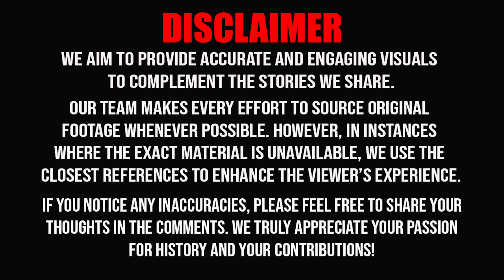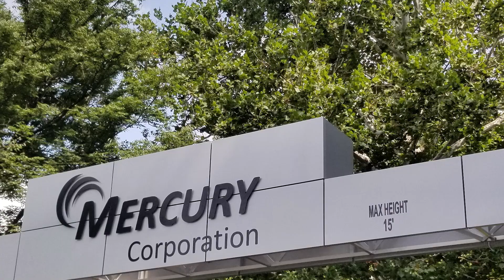The Shocking Truth Behind Why the Chevy 350 V8 Engine Is No Longer in the Corvette C5!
The Chevy 350 V8 — one of the most beloved engines in American automotive history — once powered everything from sports cars and pickups to boats. But then it quietly vanished from new vehicles… Why?
In this video, we uncover the full story behind the rise and fall of the Chevy 350, from its 1955 origins to being replaced by the modern LS series. From engineering, performance, and innovation — to hot rods, crate engines, and cultural legacy — everything is here.

👉 If you’ve ever owned, driven, or dreamed about a 350, shar

*Note, we are not historians. If you see an error in our research, please mention it in the comments!
NOTICE: Clips used from other videos are fair use and fall under U.S. copyright law because this work is transformative in nature, and has no negative effect on the market for the original work.